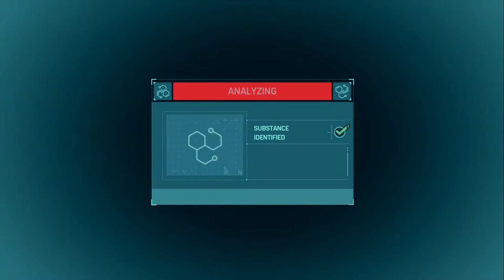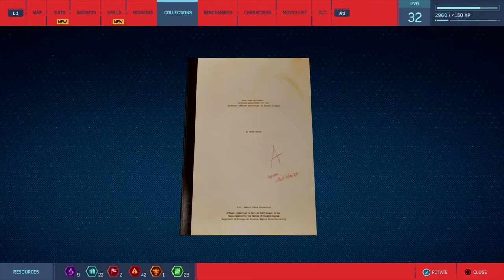Swaggy_G50's Live PS4 Broadcast